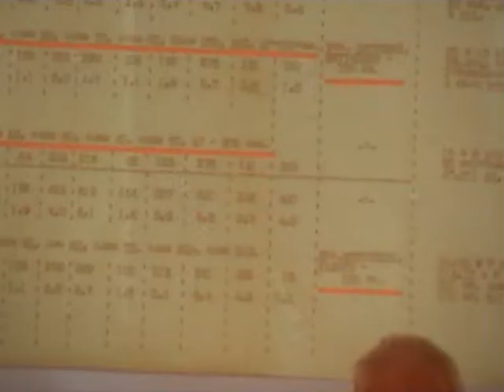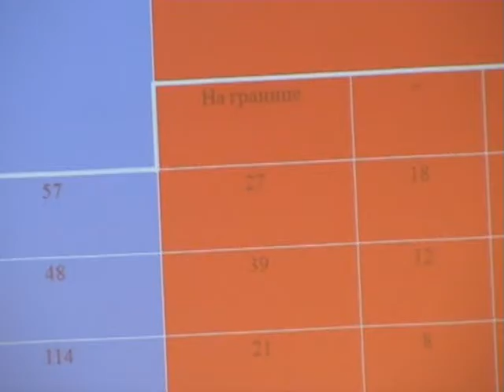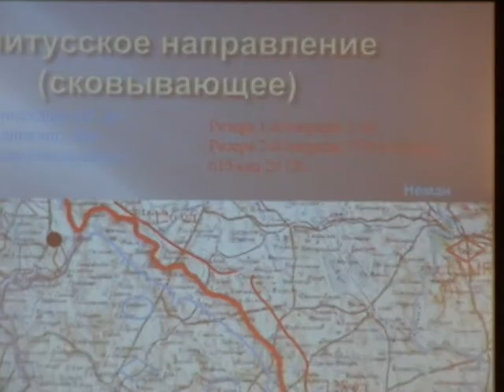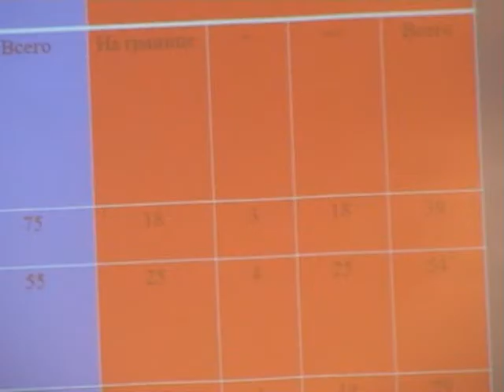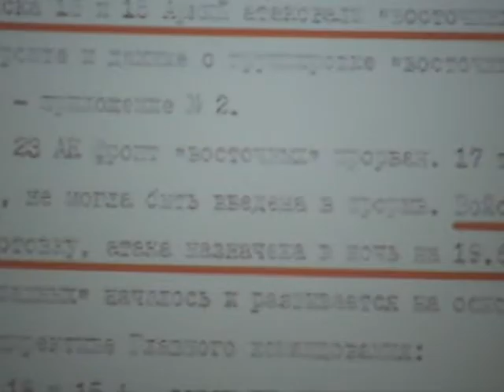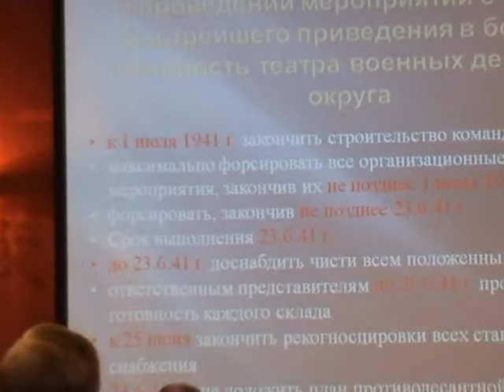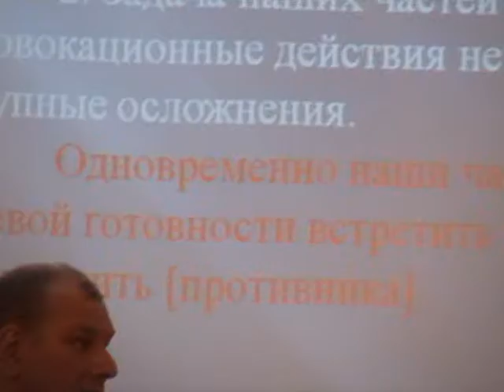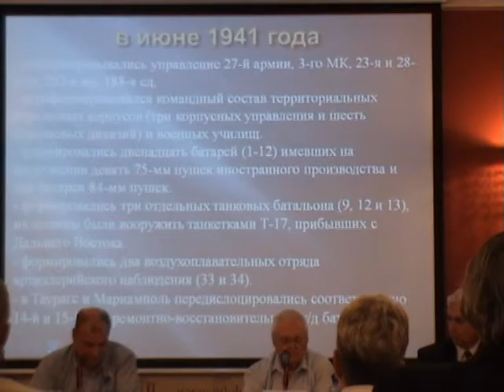4я Международная научная конф."Вторая мировая война и страны Балтии1939-1945." Булдыгин С.Б.Часть10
4я  Международная  научная  конференция"Вторая мировая война и страны Балтии.1939-1945. К 75-ой годовщине начала Великой Отечественной войны"  Докладчик - Булдыгин С. Б., Санкт-Петербург, Россия . 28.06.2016. Дом Москвы в Риге. Латвия.